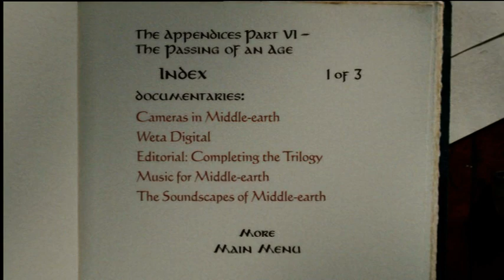Властелин колец: Возвращение короля ► Предисловие (дополнительные материалы)